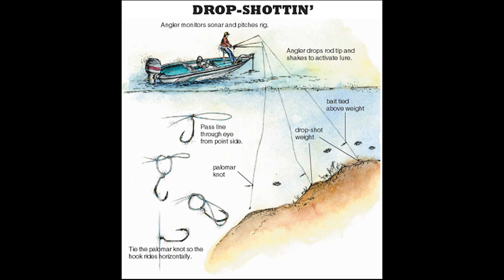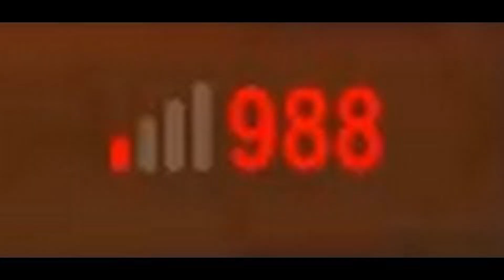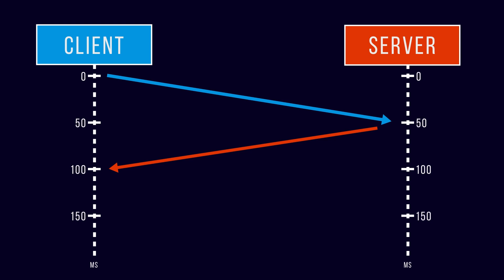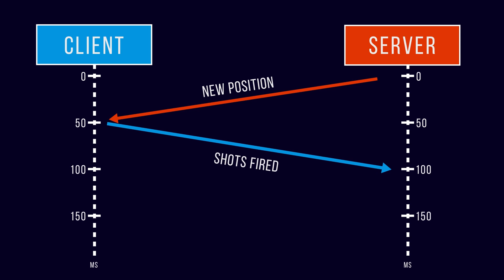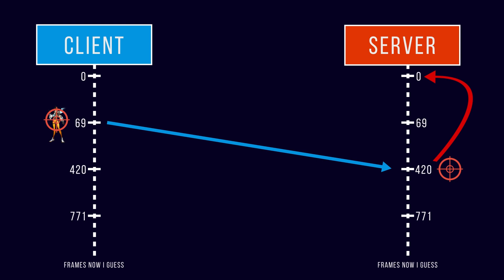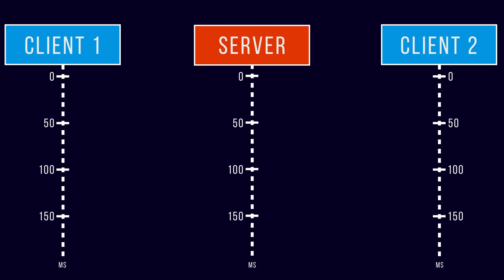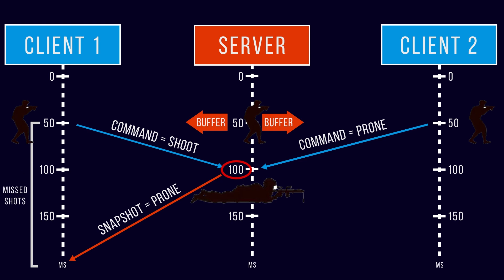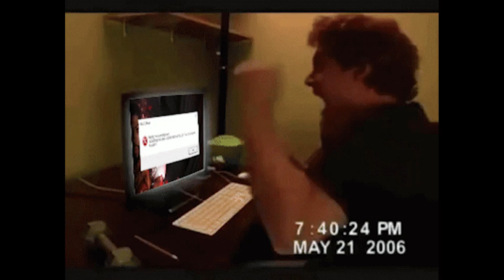Why We Can't Get Rid Of Dropshotting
Many man tears have been shed over being dropshotted. But unlike usual, you can actually blame the game for this one.